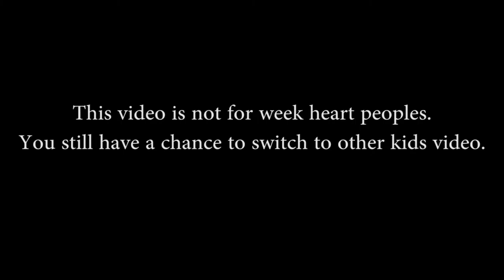GHOST WARNING 99% people scared while watching this Ghost Video Most Scariest video